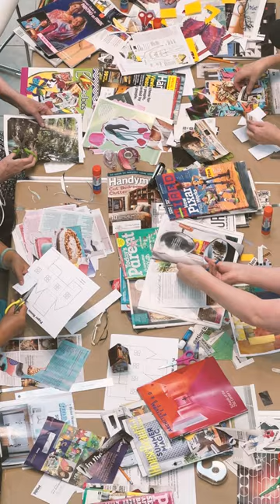Community Art Project at the Niagara Falls History Museum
Niagara Falls residents are invited to participate in free workshops at the Museum in July, August and September!

This year’s project, titled ‘It Takes a Village,’ is an amorphous city comprising individually collaged houses that will be unveiled at the Niagara Falls Night of Art on Thursday, September 21.